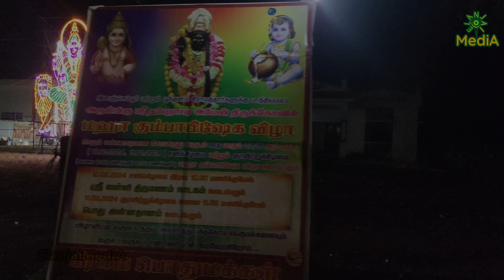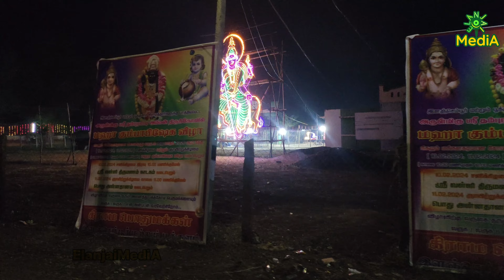கும்பாபிஷேகம் Day 1 | தம்புராட்டி அம்மன் கோவில்